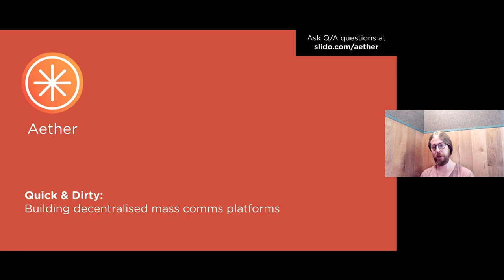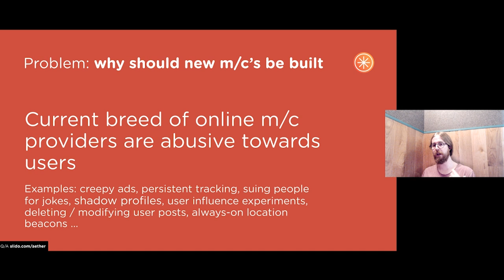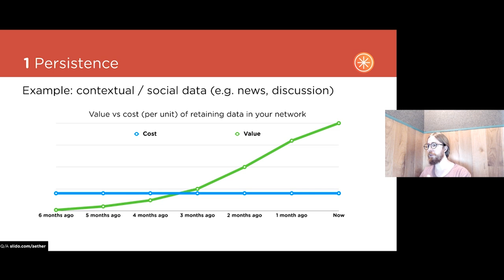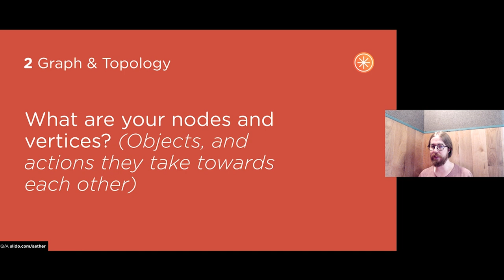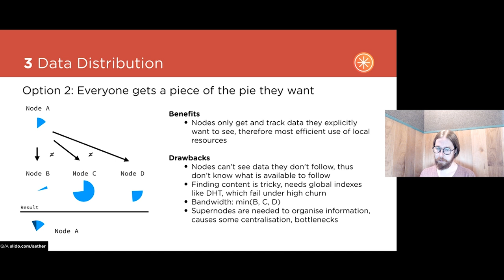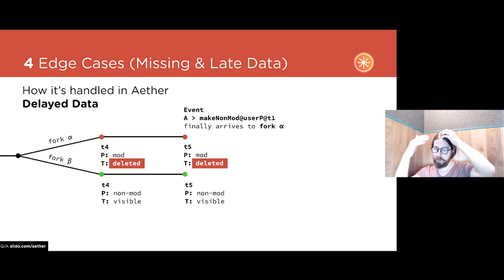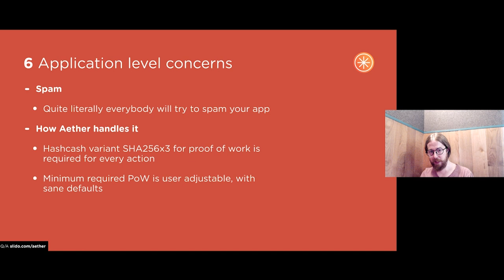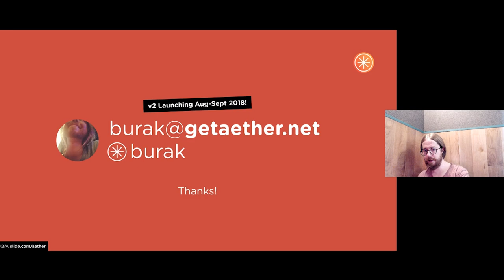Aether: Distributing Social Networks Without Distributed Consensus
This talk explores a different way of building networks that does not depend on distributed consensus. By making a small number of tradeoffs, it is possible to build a network that can scale to 10^3x the speed in inserting new data and distributing it. Aether is one such attempt, and both it and the underlying protocol is open source. This talk will focus on how it ended up coming to be, why, and how it works, and what you can build with the underlying protocol.

Timestamps (Thanks SnowCode!)

00:00 - Introduction
8:14 - Data persistence
13:06 - Graph compiler and network topology
14:54 - Data distribution
18:05 - Missing data
19:52 - Delayed data
22:15 - Peering
24:25 - Platform specific concerns
28:50 - End